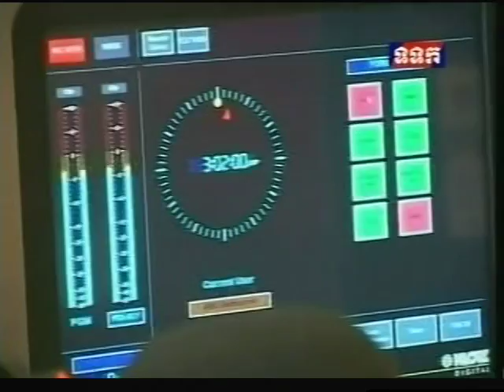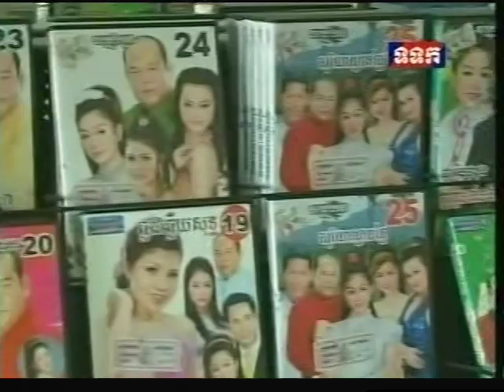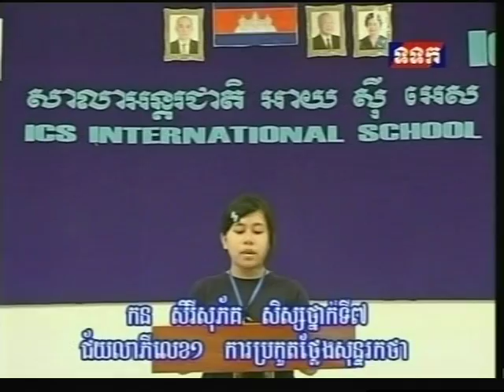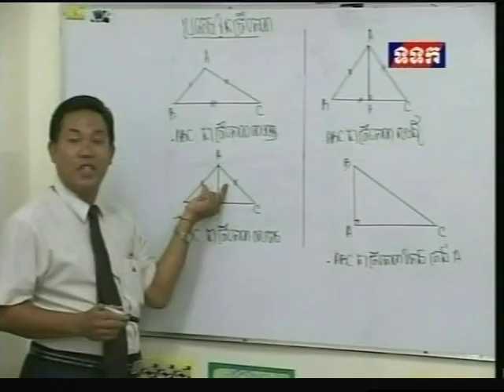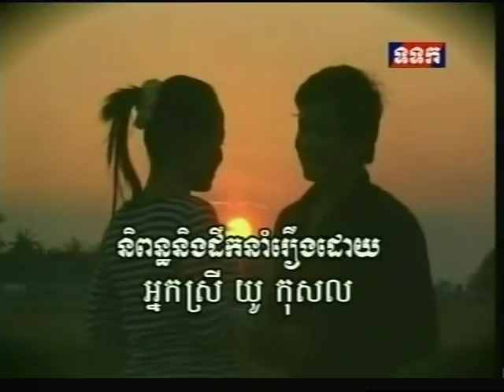Khmer daily news 05/10/2011 # 5